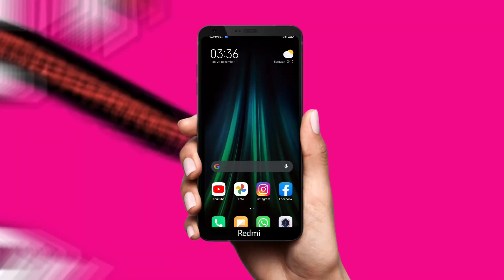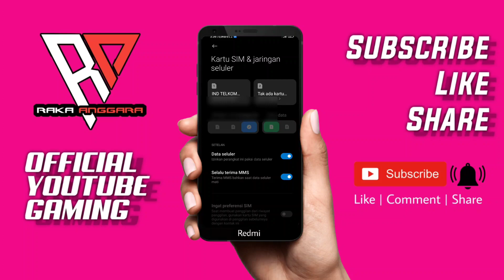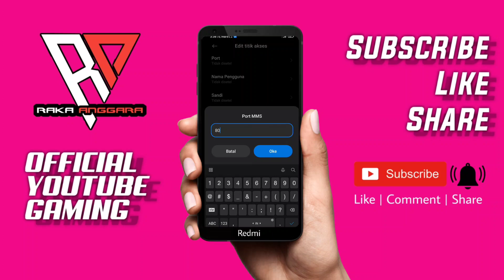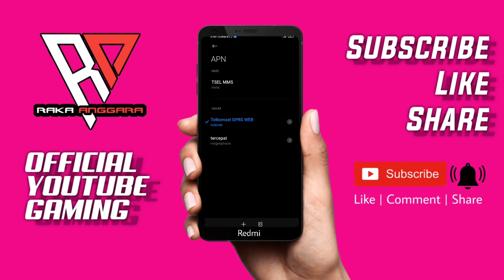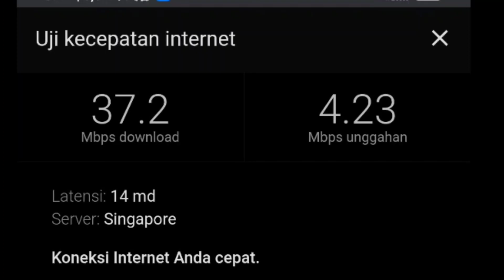CARA MEMPERCEPAT KONEKSI INTERNET | 4G RASA 5G❗ATASI PING TIDAK STABIL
Okey guysss..

video kali saya akan sharing ke kalian perihal bagaimana cara mengatasi ping game yg tidak stabil atau tutorial cara mempercepat koneksi internet seluler kalian bisa stabil guys.. jadi 4G rasa 5G guyss mantapp 😁

Tutorialnya sederhana. kalian bisa dengan cara membuat baru apn di settingan seluler smartphone kalian guys. untuk tutorialnya saya sudah terapkan lengkap di video ini guys.

saya sarankan kalian simak video & penjelasannya di dalam video ini guys. karena banyak sekali beberapa step/langkah yang perlu kalian perhatikan.
Langsung saja guys simak videonya👋